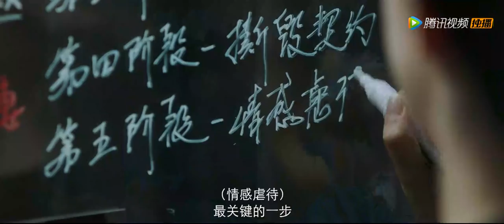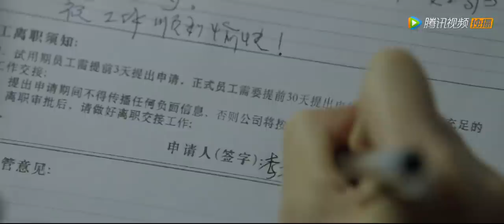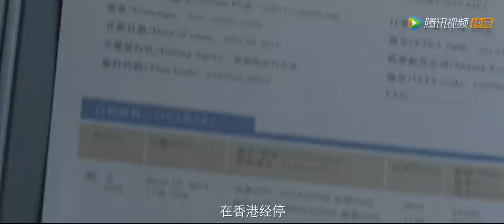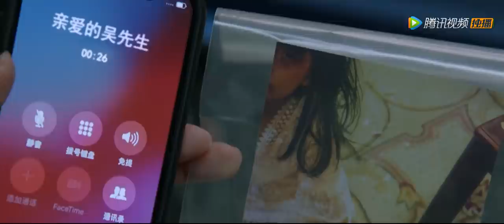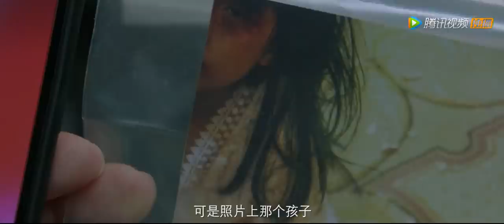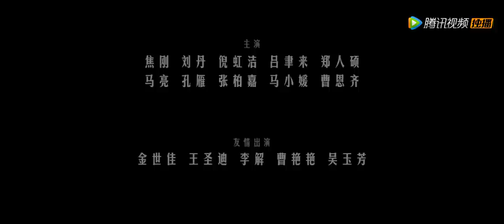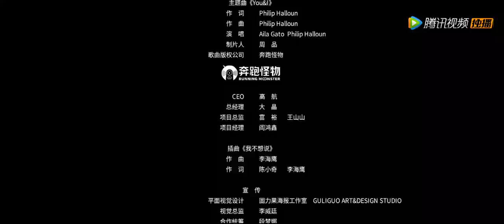【悬疑】《摩天大楼 A Murderous Affair in Horizon Tower》第14集——杨蕊森发现被猥琐的小孩不是钟美宝 （郭涛，杨子姗，Angelababy）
【剧情介绍】一场摩天大楼里咖啡店的美女店长诡异死亡案，牵涉出来社区里多种身份的嫌疑人：物业、中介、中产精英、小说家、白领，随之表现出的是一座大楼里的善与恶，以及由此隐射的都市人间浮世绘。
集数：16集
播放时间：8月22日首播，每五六日晚八点更新两集
演职人员：郭涛，杨子姗，Angelababy，张柏嘉，刘丹，吕聿来，郑人硕，孔雁，马亮，马小媛，倪虹洁，焦刚，曹恩齐
《摩天大楼 》第14集——叶舒俊上节目捅了颜永年一刀 杨蕊森发现被猥琐的小孩不是钟美宝